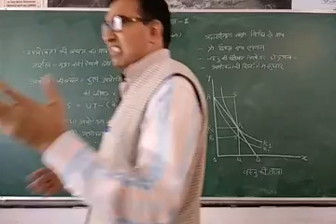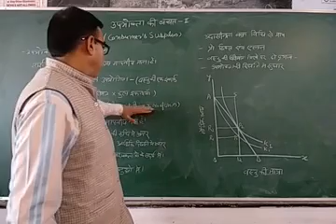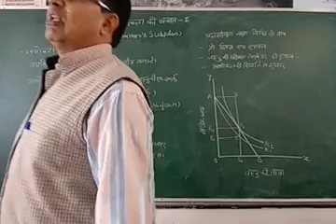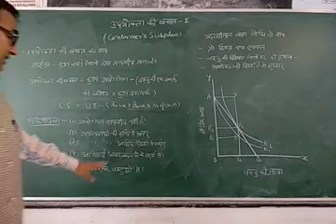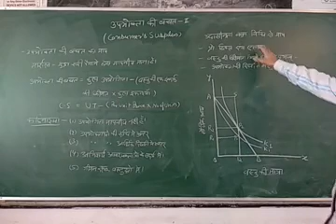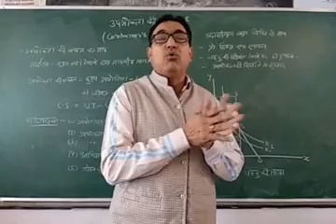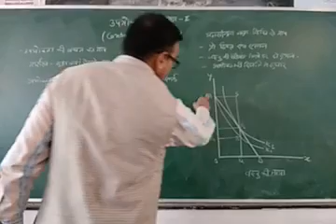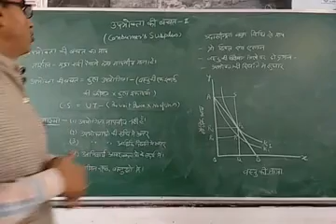Consumer's Surplus-ll by Dr R K Katewa